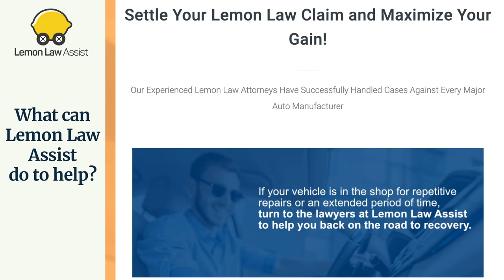Nissan Versa Lemon Attorney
Welcome to Lemon Law Assist YouTube Channel. Today we are going to tell you about the topic which is called "Nissan Versa Lemon Attorney". We will also tell about common issues in Nissan Versa models, what you should do and how Lemon Law Assist can help in your lemon question.

The Nissan Versa is a versatile vehicle that can handle various types of transportation. It's also very affordable for most people. The car's sleek appearance and versatile design make it an ideal choice for getting around town. However, many people having to deal with multiple repairs on a regular basis with this car. If your Nissan is experiencing these issues and problems, then it could be a lemon.

Complaints and defects about the Nissan Versa include:

- Air conditioner only blowing warm air.
- Coolant leaking.
- Airbag light illuminating.
- Engine running rough.
- A lag or delay when shifting.
- Transmission jerking when shifting.
- Transmission failure.
- Engine burning excessive oil.

If you suspect that your Nissan Versa is a lemon, then you might want to contact our Lemon Attorney experts. They have handled numerous Nissan Versa lemon law claims. Our attorney team can help you resolve your issues.

00:00 - 00:16 - Let's discuss topic "Nissan Versa Lemon Attorney"
00:17 - 00:39 - If you have a defective Nissan Versa, you are entitled to compensation under your state's lemon laws.
00:40 - 01:04 - Common issues in Nissan Versa for Lemon Law
01:05 - 01:19 - If you have a Nissan Versa Lemon
01:20 - 01:36 - What can Lemon Law Assist do to help ?
01:37 - 01:56 - If you have any questions, please contact Lemon Law Assist

USEFULL RESOURSES